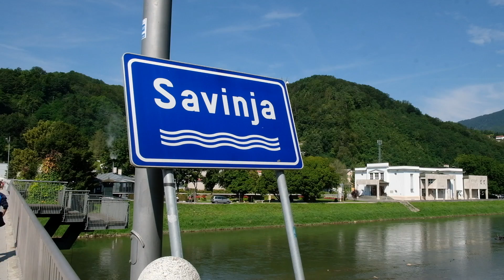Savjnia il fiume di Lasko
Il Savinja è un fiume nel nord-est della Slovenia che scorre principalmente nella valle superiore e inferiore della Savinja e attraverso le città di Celje e Laško.